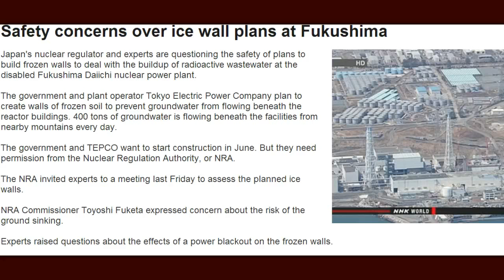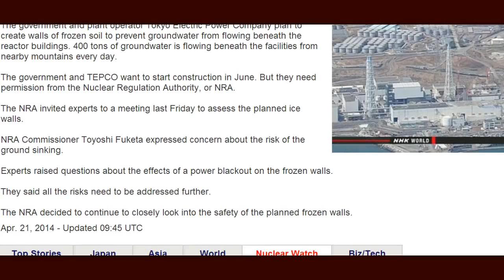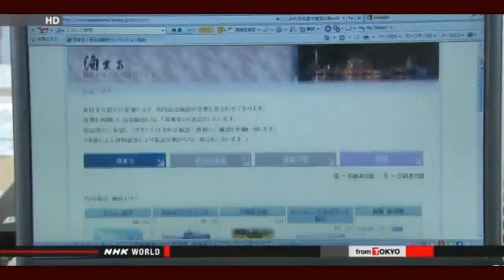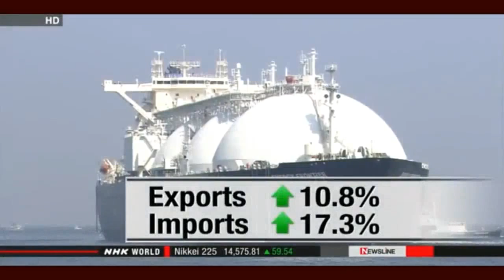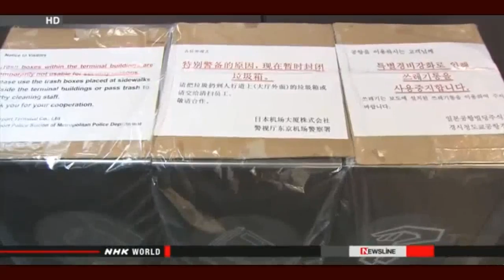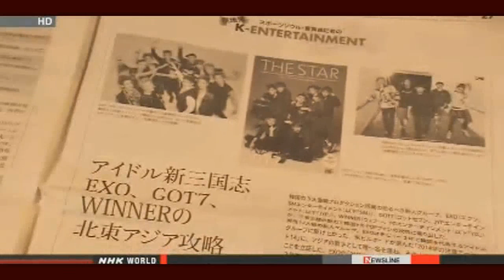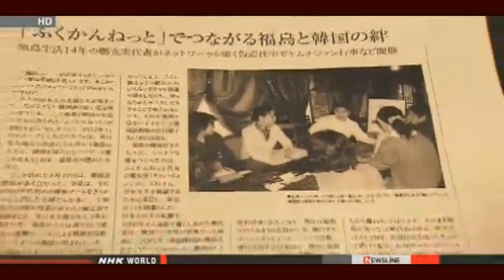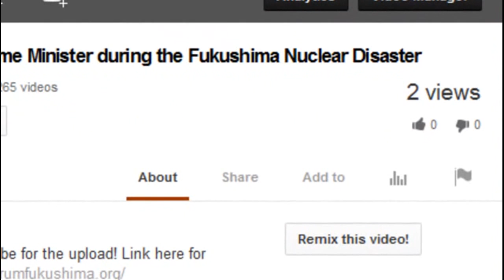Fukushima No Radiation Containment, Ground Sinking, Ice Wall On Hold update 4/22/14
Fukushima Embarassment!  Fukushame.
Top Nuclear Official: "Ground sinking" beneath Fukushima reactor buildings a concern — Gov't experts looking closely at risks from changes to flow of underground water

Fukushima evacuees discuss whether to go back home
Residents of a town in Fukushima Prefecture who fled the accident at Fukushima Daiichi nuclear plant in March 2011 are considering whether to go back home.
Officials of Naraha have begun hosting town meetings to discuss return, now that the government has finished removing radioactive material from living areas.
The first meeting was held on Monday in Iwaki city, where 80 percent of the town's residents have evacuated.

Tsunami test facility for nuclear plants
A Japanese research institute has a new facility that can create artificial tsunami waves to test the safety of nuclear power plants.
The new facility at the Central Research Institute of Electric Power Industry in Abiko City, near Tokyo, features a water pool 20 meters long and 4 meters wide.
The waves it generates can travel as fast as 7 meters per second -- the speed of the tsunami that devastated northeastern Japan in March of 2011.
It can also create continuous waves as high as 2 meters for 3 minutes and simulate various wave shapes.
Researchers will test several types of breakwaters and study the strength of collisions of objects drifting in tsunami.
They say these experiments will contribute to improved safety at nuclear power plants.
Japanese power companies are learning from the Fukushima Daiichi disaster and stepping up safety measures at their nuclear facilities against possible earthquakes and tsumani.

Scientists: Plutonium released from Fukushima "is of radiological concern"; Reactor must be source, not spent fuel pool — Study: Plutonium found 120 km from plant; "Pu and non-natural uranium certainly increased in environment"

CBS San Francisco: Record number of sick seals & sea lions — Doctor: A lot with "large pockets of green and yellow puss all over their body" (PHOTO & VIDEOS)

Concerned officials now considering ban on Japan food items — Nuclear scientists previously told gov't to halt all imports after finding high radiation levels — Never implemented due to fear of hurting bilateral relationship

3 radiation monitors down for 3 days in the pool to accept fuel assemblies from reactor4 SFP

Tepco considers to track workers by location information in Fukushima plant having series of suspicious "accidents"

"Mitsubishi Heavy Industries trying to quit being in cooperate with Areva", a Fukushima worker

Disabled lose local support due to Fukushima nuclear disaster

Paper: WIPP workers "not permitted to speak" — "Their jobs won't ever be the same... will face new paradigm" — Concerns plutonium contaminated surrounding salt — Preparing for radiation levels so high, only robots can be used (VIDEO)

WIPP officials close to knowing cause of radiation leak